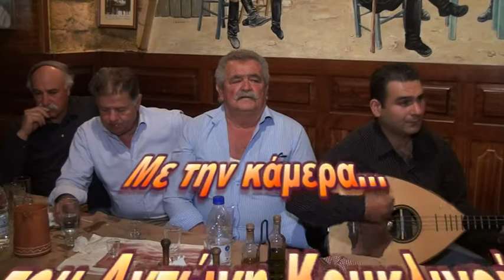ΜΙΧΑΛΗΣ ΤΖΑΓΚΑΡΑΚΗΣ τραγουδούν μαζί του όλη η παρέα β' μέρος